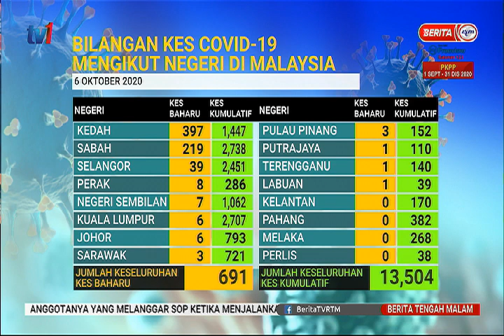7 OKT 2020 –BERITA TGH MLM-SEKATAN PERJALANAN DARI SABAH KE SEMENANJUNG, SARAWAK DAN LABUAN